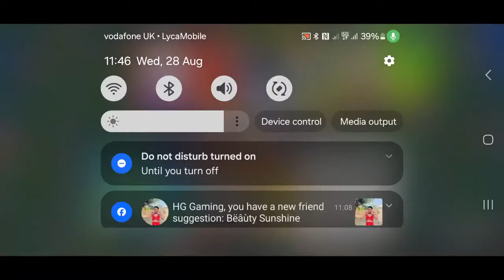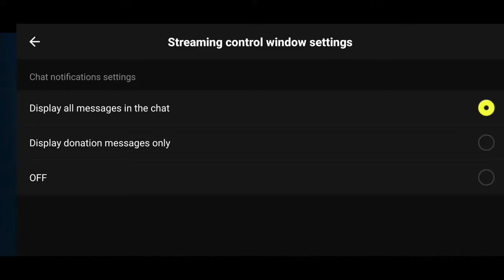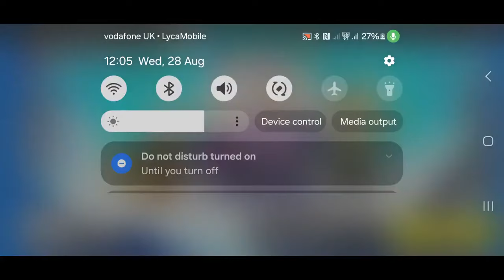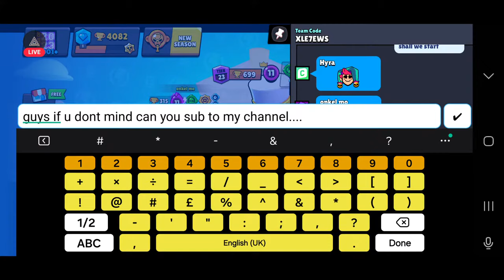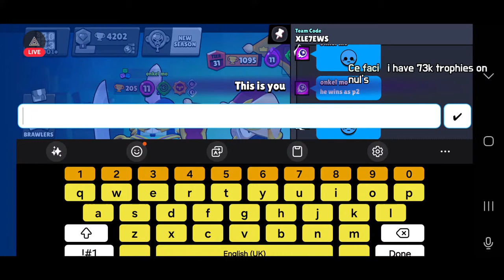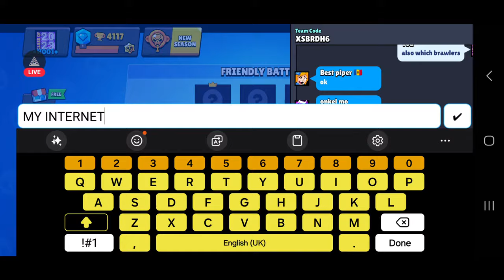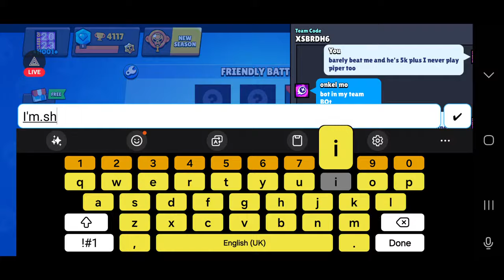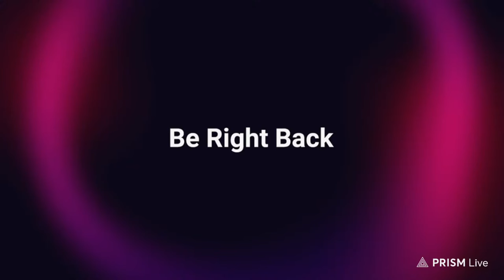CORYXKENSHIN JUST ANNOUNCED WHY HE CANT COME BACK TO YOUTUBE!!